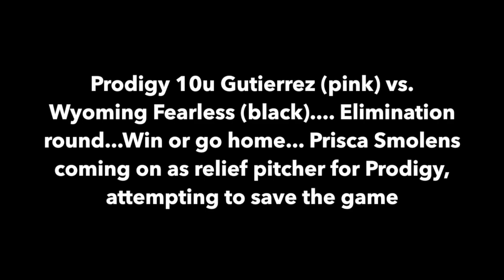Prisca Smolens' Relief Pitching Save for Prodigy 10u Gutierrez (pink) vs. Fearless (black) 3/24/19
The Prodigy had got themselves into an early hole and clawed there way back to even up the game. After great hittinh and starting pitching appearance by Shalee Trujillo Coach Jim called upon Prisca to keep the game close. Prodigy scored a bases loaded run when Megan Sandusky had a great eye and took a walk, and Prisca shut the door with well located mixed pitches.